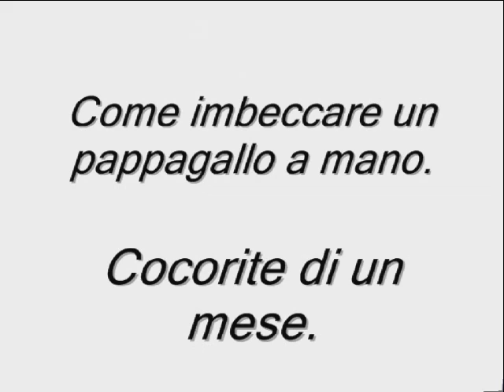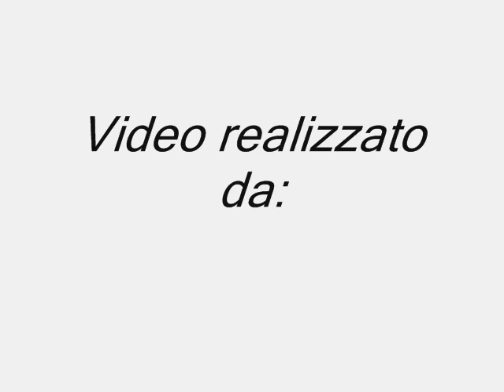Come imbeccare un Pappagallino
Questo è un BREVE VIDEOTUTORIAL su come imbeccare un pappagallino. Molte informazioni sono state tralasciate per non creare un video eccessivamente lungo, quindi vi invitiamo a leggere gli l'articoli completo a questo indirizzo:

Vuoi approfondire interessanti tematiche sull'allevamento e la corretta gestione dei pappagalli? Ti aspetto nel mio blog con oltre 250 articoli che potrai leggere gratuitamente, dove ti spiegherò passo passo come prenderti cura al meglio di questi meravigliosi animali.